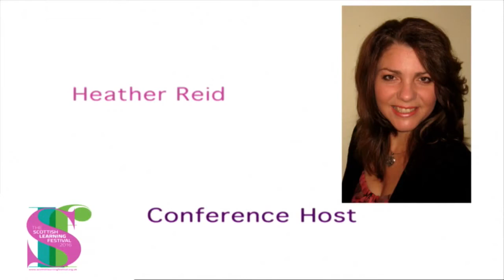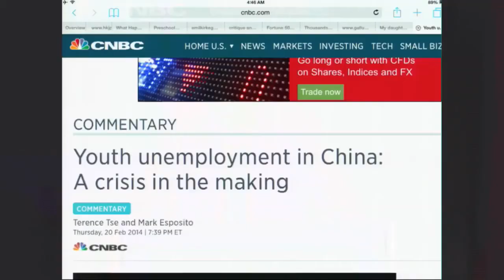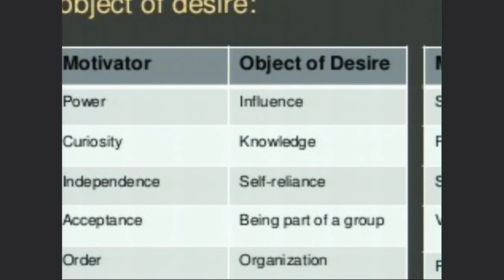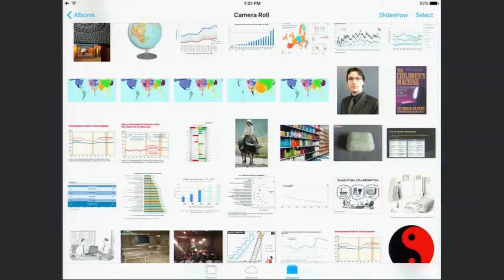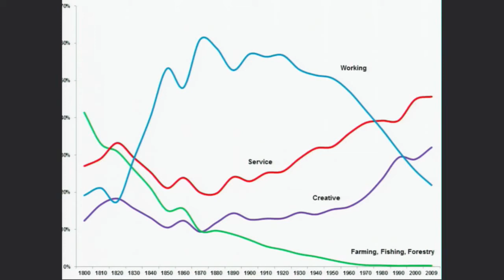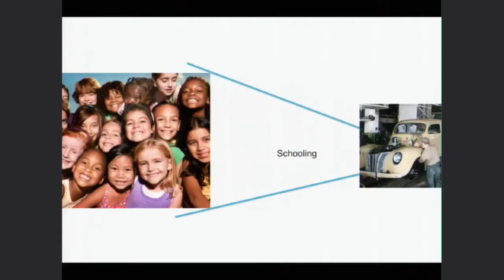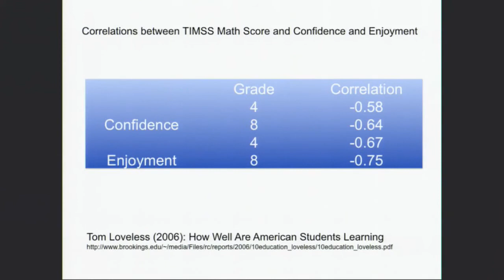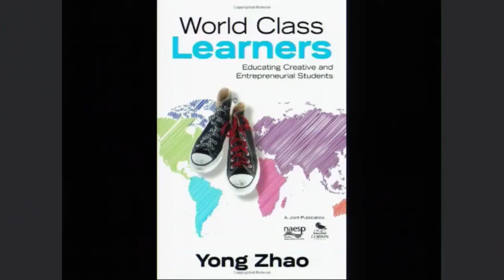SLF 2016 keynote: Fixing the past or inventing the future? Dr Yong Zhao, University of Oregon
In this presentation, Professor Yong Zhao suggests that to meet the challenges and take
advantage of the opportunities brought about by the Fourth Industrial Revolution, education
needs a new paradigm that can enhances human diversity, creativity, and entrepreneurial
thinking. Professor Zhao will discuss the basic elements of the new paradigm: learner
autonomy, product-oriented, and globalized.